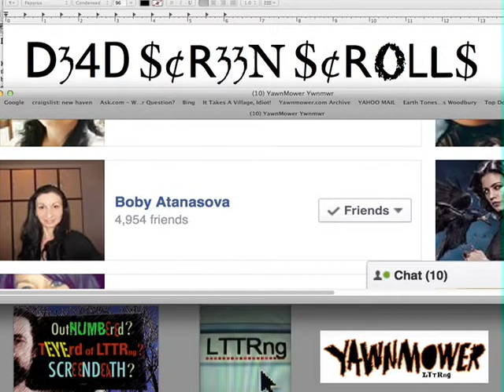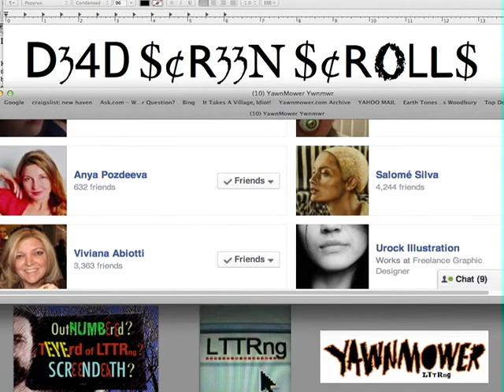YaWN MoWeR 'WonderConstruction' on FazZzeBunk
Vintage fuzzy riffage YaWNMoWeR fuzz guitar&drums duo rox the rare 'Wonder Construction' (1997) a$ EYEmsCON$UMR †he DEADSCREENSCROLLS Dumbnails of FazZzeBunk from ur couch in Asbury Park in 2020.